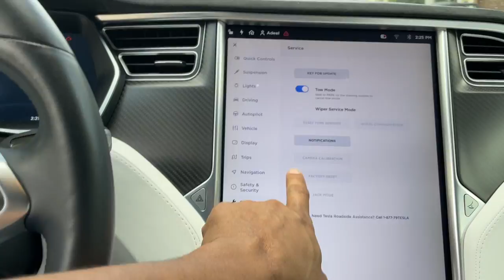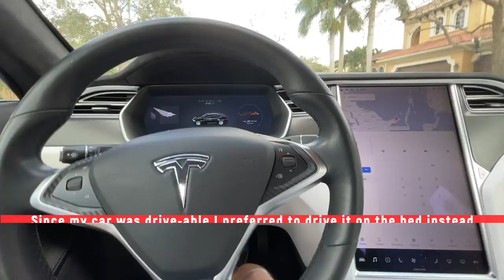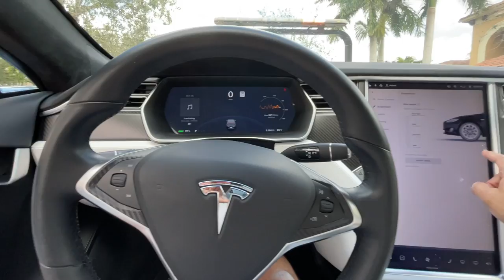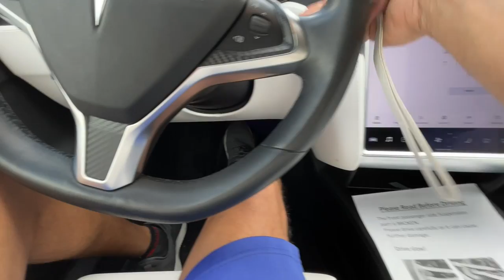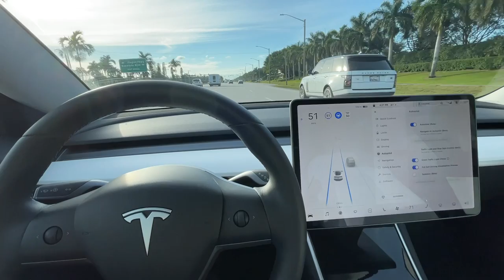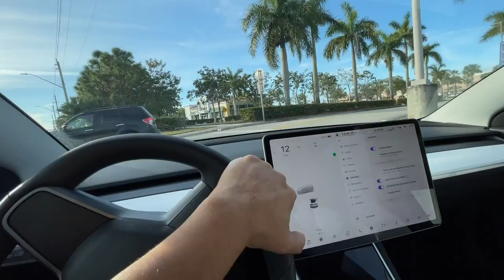Tesla Model S suspension Issue and Fix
I had suspension issues with my model S and in this video i covered what part went bad and how Tesla fixed the issue

All DIY repairs or modifications you perform are made at your own risk. Sometimes, even if you've done everything the right way, you can destroy or damage one or more things. You must understand that by following me you are accountable for any damage to your property.

Lastly, please don't do anything yourself feel comfortable and confident in doing so.
You are responsible for your own safety.